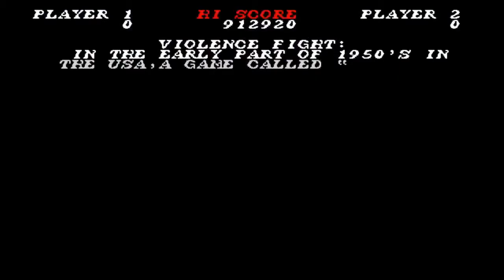Retro Kolekcja#1 Pandora Box 11S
Siemanko kochani tu Retro;)

Pora zaprezentować wam kolejny gadzet w mojej retrokolekcji a jest to nie byle co;)Arcadowa konsola Pandora 11S wypełniona po brzegi grami  jest ich kilkaset aposiadająca dwa dzojstiki na mikrostykach oraz przyciski.Wrażenia z gry są niesamowite mamy mały salon gier podłączony do telewizora.Jeśli mam polecić jak najbardziej no chyba że macie ochotę na prawdziwy arcadowy automat ale to kosztuje kilka tysi.Pozdrawiam serdecznie subskrybujcie kanał a już wkrótce zaprezentuje wam kolejne zdobycze z mojej kolekcji Retro;)

Nagrywanie oraz przechwytywanie obrazu:

AVerMedia Live Gamer Portable 2 Plus (GC513)